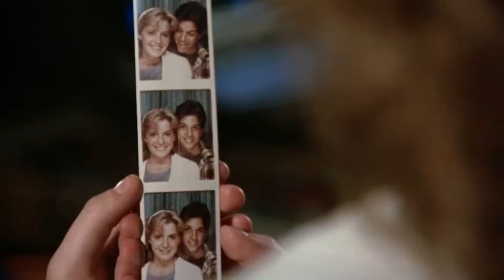Beatsaber - Cruel Summer - The Karate Kid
I know Cruel Summer has a writer and artist but The Karate Kid movie is how I remember this song and even if it isn't summer anymore this song is pretty much how I feel right now.  Hope you enjoy.

I was inspired to make Beatsaber video after watching OtterWorldly and Naysy whom are great Beatsaber players. You should check them out as well.

However, you never have to feel obligated to purchase my music which is why it is also available  on youtube for free (links below).